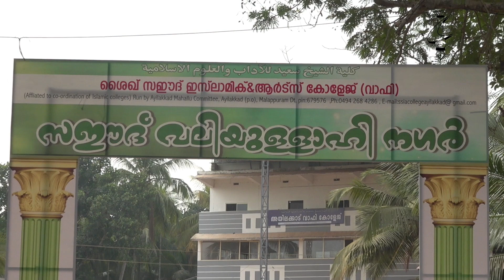68 SHAIKH SAEED ISLAMIC & ARTS COLLEGE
SHAIKH SAEED ISLAMIC & ARTS COLLEGE, P.O Ayilakkad,  Edappal, Malappuram. Pin: 679576,

COORDINATION OF ISLAMIC COLLEGES
HO: Markaz Campus, Valanchery, PO: Karthala, 679571,